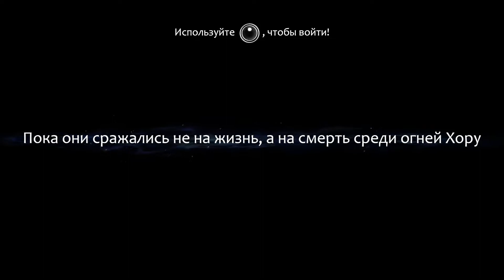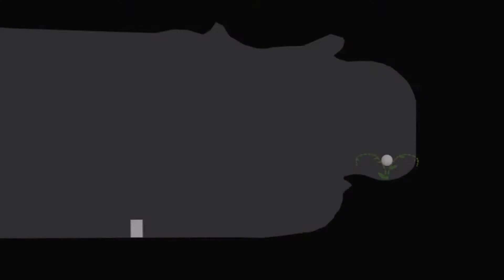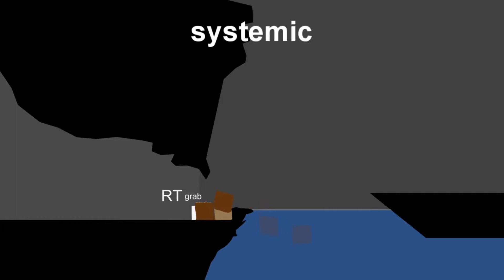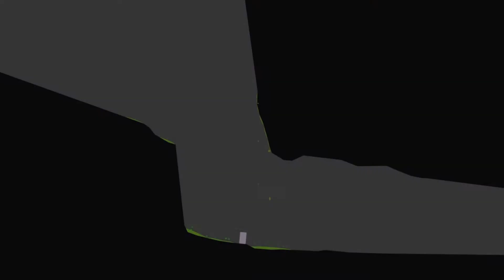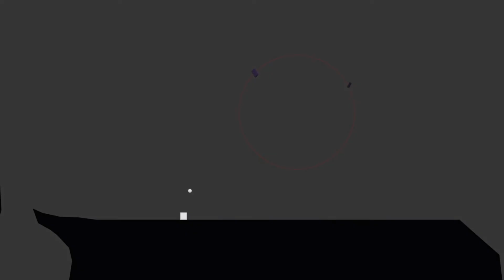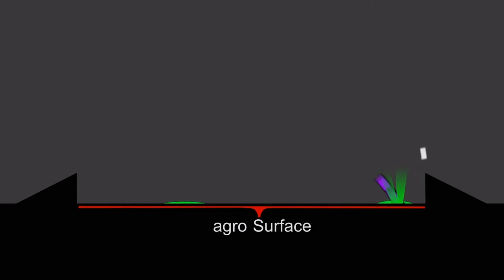Ori and the Blind Forest part 4